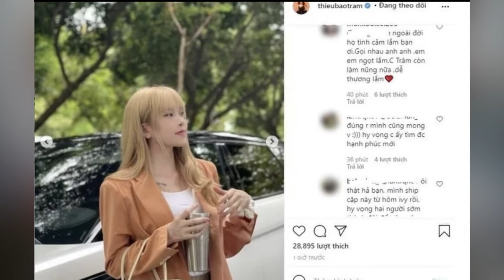Thiều Bảo Trâm Và Tuấn Trần Bị Bắt Gặp Đi Chơi Chung, Nghi Vấn Đang Hẹn Hò